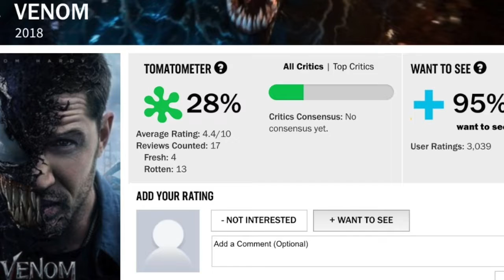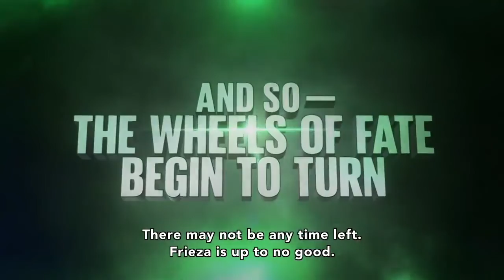THIS WEEK IN GEEK#1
A quick look into all of the trailers and announcements that happened last week and my thoughts on it. This was meant to come out saturday but still fighting a bug.